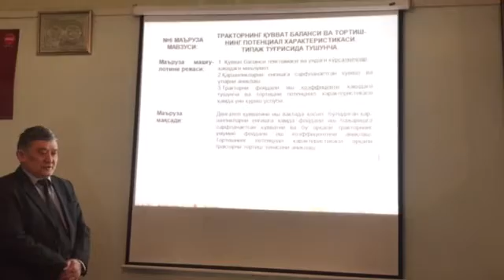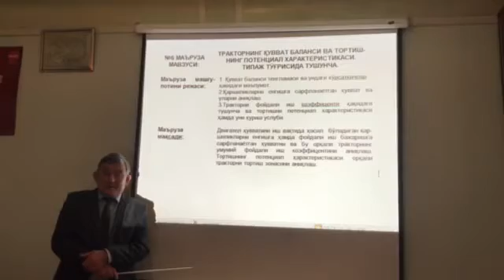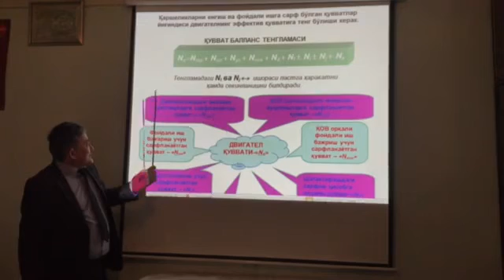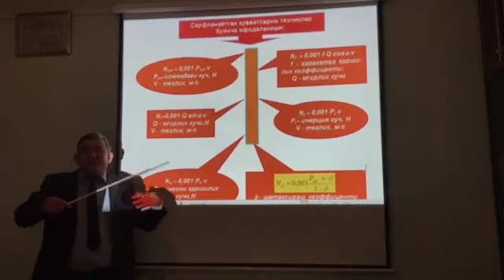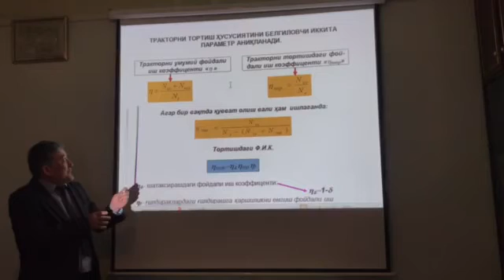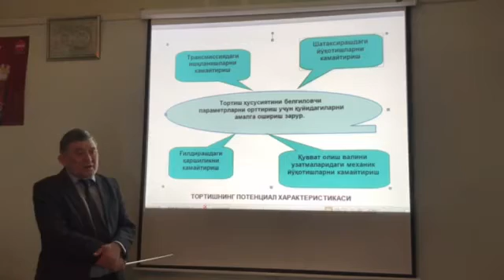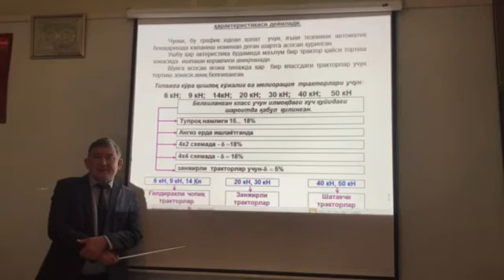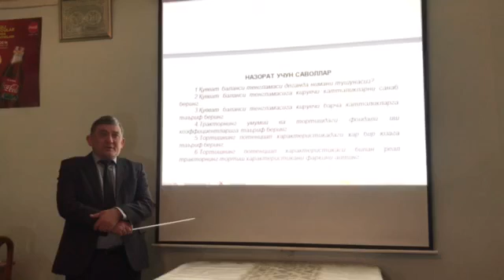OTM: TDAU Andijon filiali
Fan:        QX va TS
Mavzu:  Traktor quvvat balansi
Muallif:  A.Xudoyorov